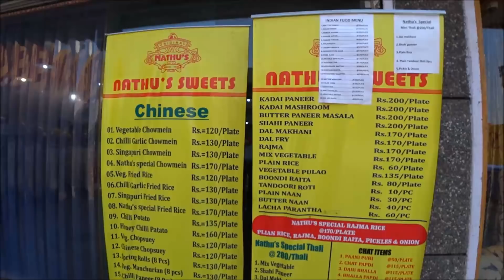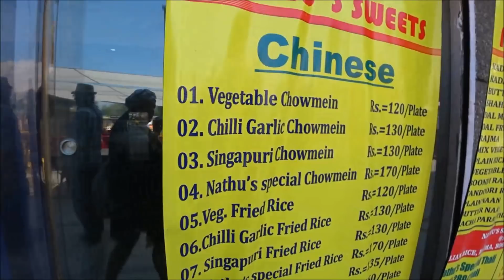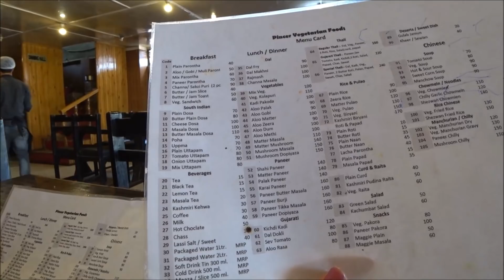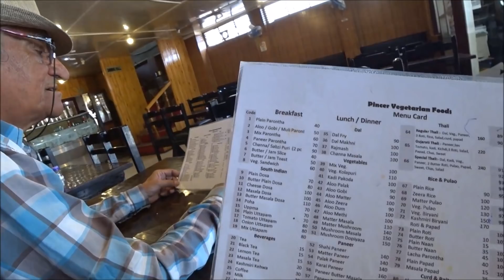41. СОБИРАТЕЛИ ВОДОРОСЛЕЙ. ОБЕД В ШРИНАГАРЕ НА 270 РУПИЙ. КАШМИР